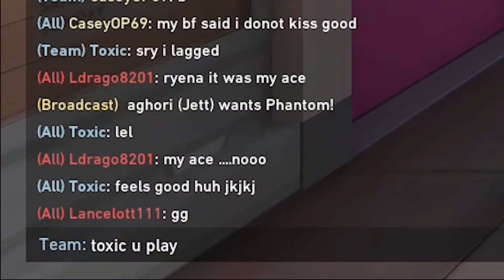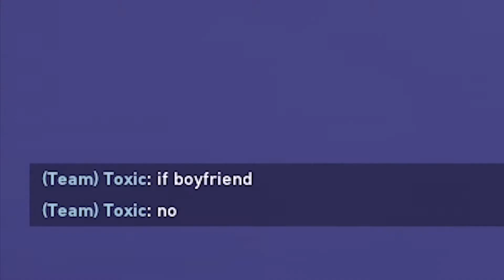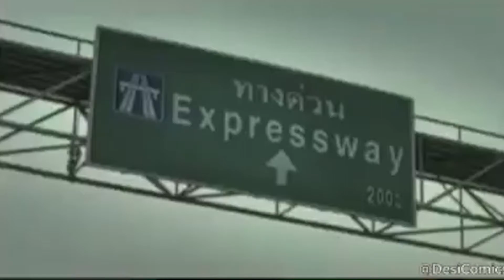He Broke Up with Me..!! | Fun with Randoms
This video is only for fun purpose no means of hurting anyones emotion.
I will be playing different games and uploading the videos.
Also comment down your views and suggestions by which I can feel motivated for future videos and get a chance to improve

Mere laptop ke part purje -
Graphics - Intel UHD 620

LAPTOP MODEL-
ASUS S14 S430FA

Facecam use nai kar sakta... kyunki chera dikhane layak nai hai...🙃

insta id pe jake follow bhi karlo...
insta id hai- @caseyak69.